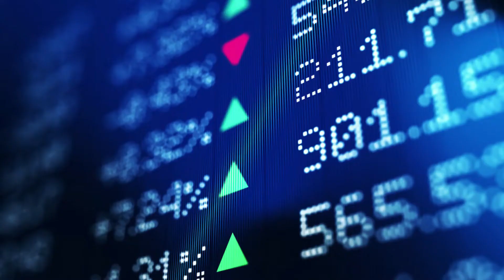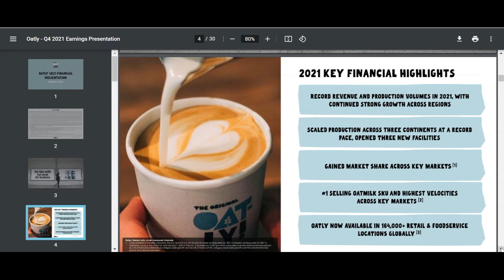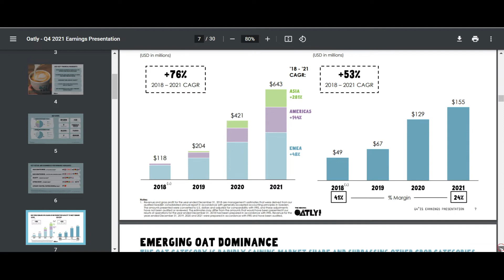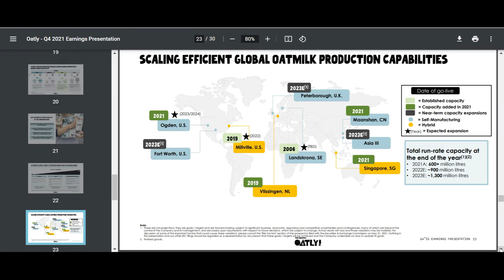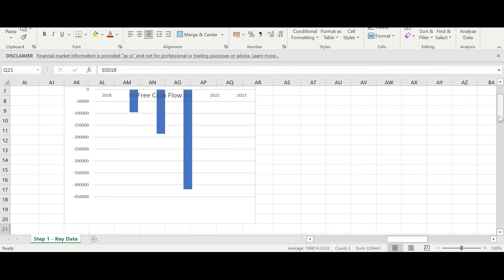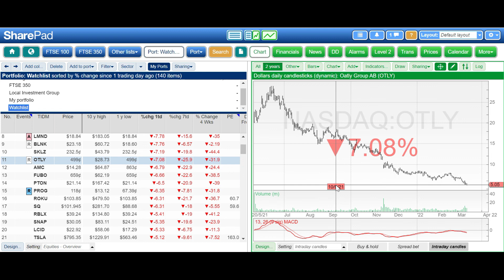Oatly March 2022 Review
Wow no cow ! A review of Oatly's 2021performance and future plans to take over the world of milk alternatives, one pint at a time.
Rule#1 Phil Town's Investing Strategy
Ben Graham's Intelligent Invester